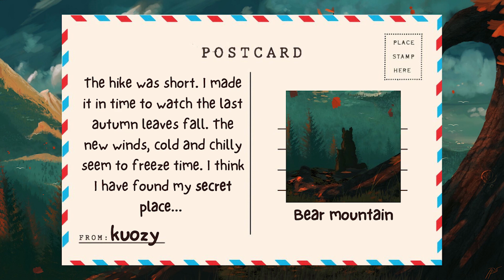Vol.6 🎸Calm Guitar Instrumentals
*Tracklist
00:00 New Winds - Sad Moses
01:30 Arrive  - Inner Trails
03:45 Visiting Hours - Edy Hafler
06:17 From Dust - Cristof Walters
09:33 Both Sides - Tommy Berre, Denis Turbide
11:43 Compass - The Bare Bones
14:41 Mountain Hymn - Realizer
17:21 Gentle as a Breeze - Lance Allen
20:17 Vignette - Alan Shoesmith
22:36 Boundary - Andrew Gialanella
24:27 Beguile - Tommy Berre
26:54 Lake House - Weather Club, The Field Tapes
29:34 Changing Winds - Jeffrey Road
32:01 Fading - Andrew Gialanella
34:06 Eastern - Inner Trails
35:59 Afriquita - Nylonwings
39:06 Cloudberry - David and the Bear
41:32 Corner Of The Seasons - Sad Moses

⭐ARTWORK
At Autumn's Door by Josef Bartoň

Welcome to KUOZY MUSIC grab your headphones and:
😌Calm your Soul - INDIE FOLK acoustics.
😙Lift your spirt - INDIE POP Hits.
💓Dance to the beat of your heart.

Once I have received your message and determined you are the proper owner of this content I will have it removed, no drama at all. I try to help promote their music and their social networks.